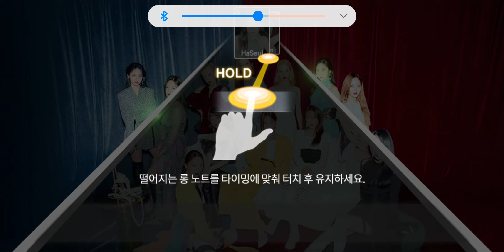Opening Tutorial || SuperStar LOONA Ep1